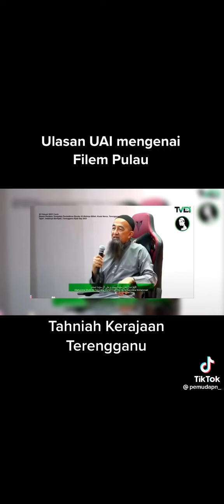21 February 2023